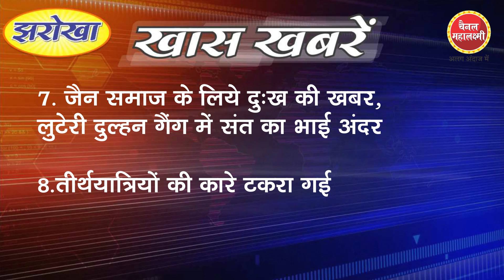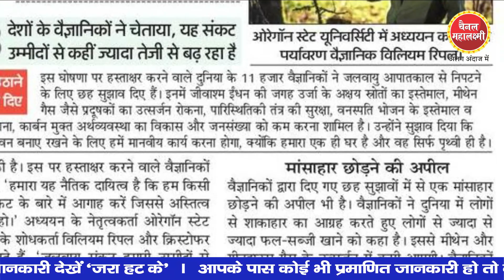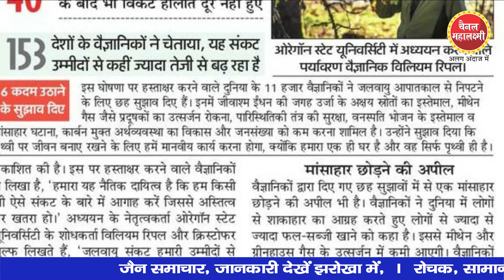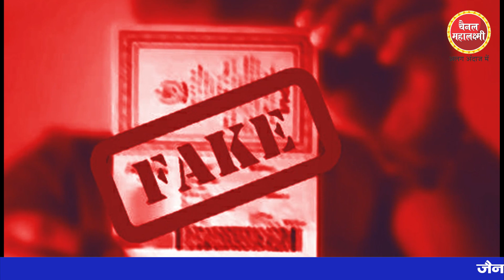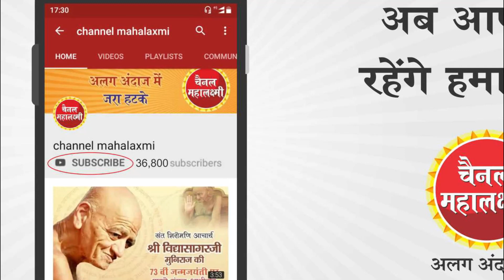मांसाहारी भी बोले, बनो शाकाहारी, क्यों झरोखा JHAROKHA 61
गिरते-गिरते, बाल-बाल बचे आचार्य श्री विद्यासागर जी
जैन समाज के लिये खुशी की ,और दुःख वाली खबरें
मांसाहारी भी बोले, बनो शाकाहारी